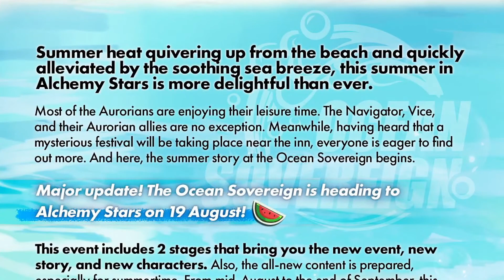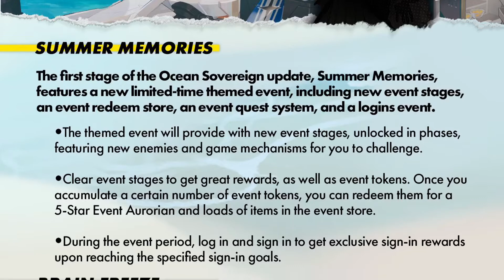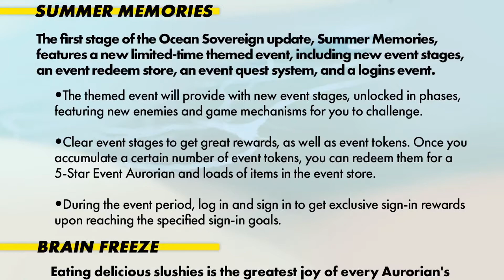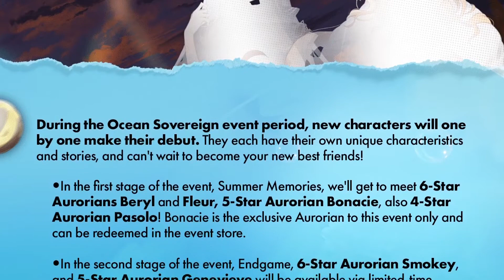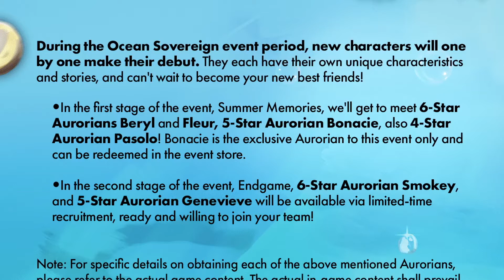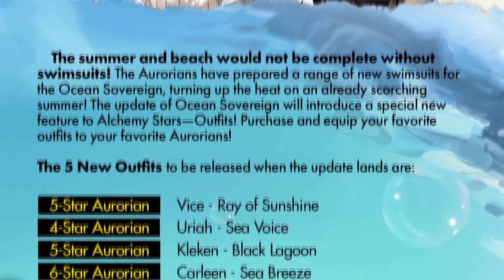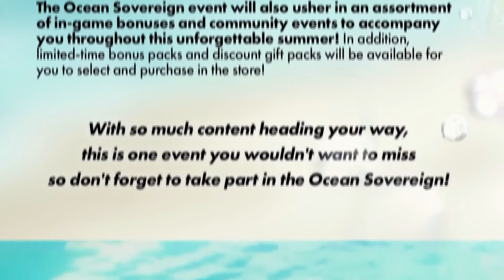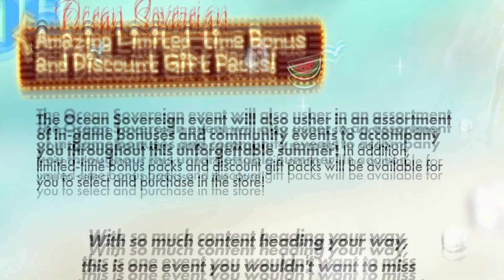Alchemy Stars Indonesia | Bahas Summer Event, Update Bulan Agustus & character baru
di video kali ini bahas seputar event summer & update di bulan agustus ini.
event kali ini bakal banyak konten menarik dan juga ada beberapa penambahan fitur & character baru.

The original song was created by L.Dre